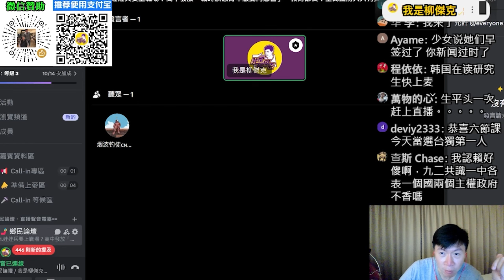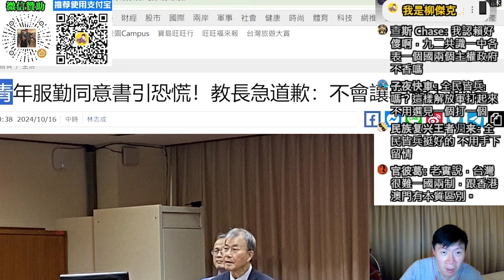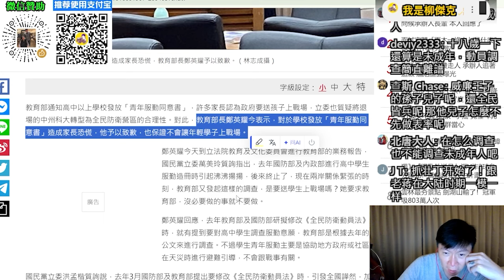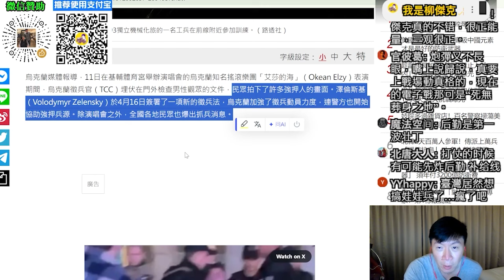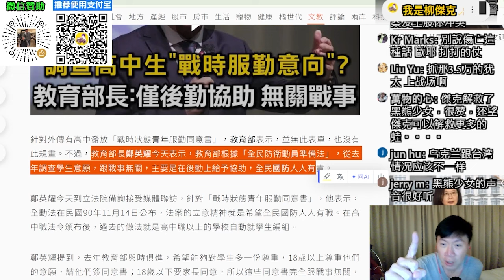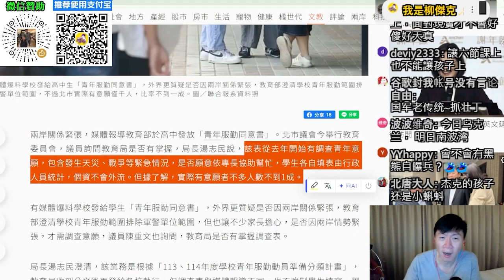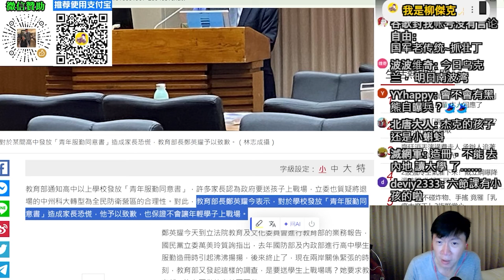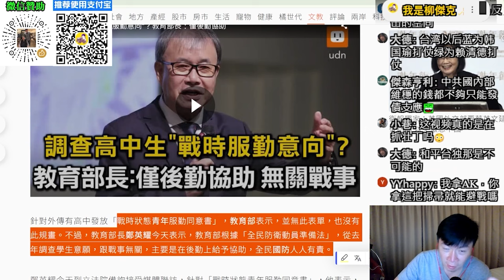娃娃兵要上戰場？高中發放「戰時狀態青年服勤同意書」。教育部長：全民國防人人有責。